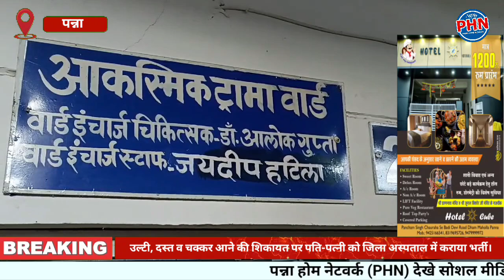विषैली चने की भाजी व कुदवा की रोटी खाने से पति-पत्नी व पालतू कुत्ते की बिगड़ी हालात